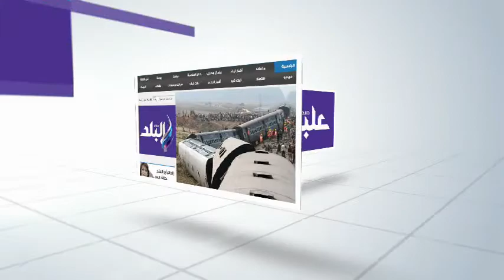أهالي قرى الشرقية يشكون تلوث مياه الشرب